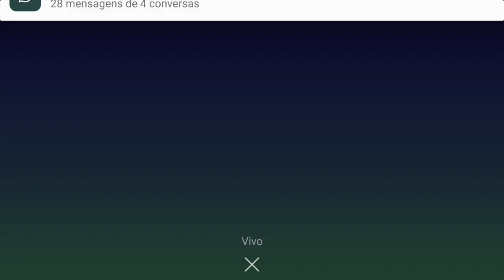🔥 HUMILHANDO OS GRINGO DA LIFEBOAT - MCPE 1.2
Depois~